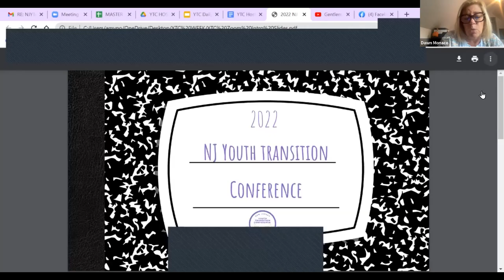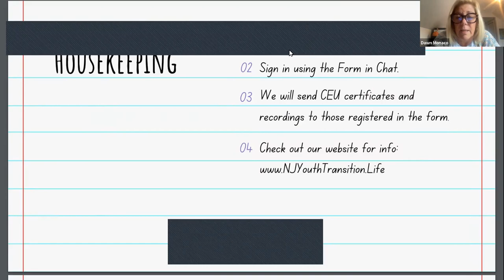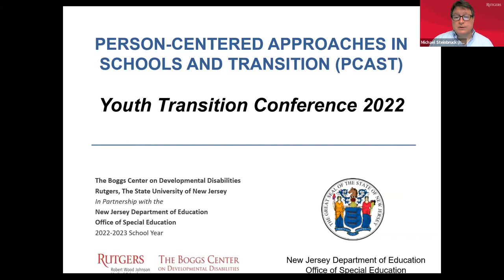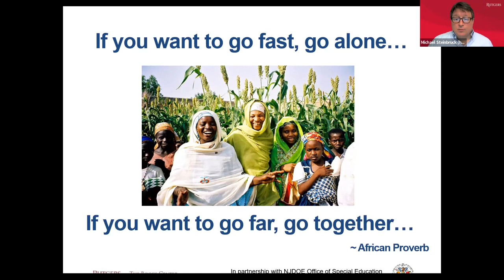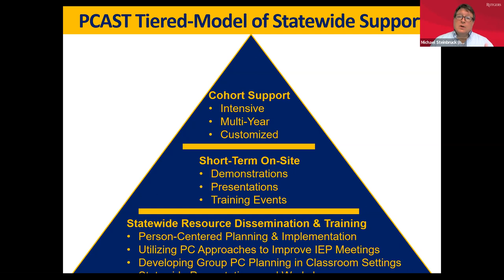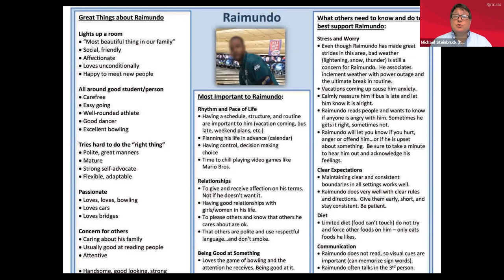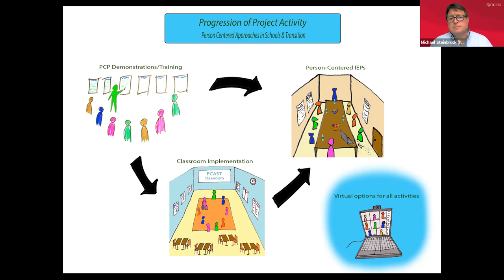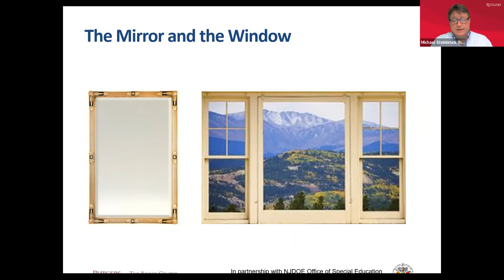Group Person Centered Planning in the Classroom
In this moderated panel presentation you will hear directly from Special Education teachers about their experiences developing and implementing person-centered plans with groups of students in their classroom-wide. The session will share strategies for implementation along with successes and challenges using a community of practice model. Video examples will be shared and attendees will have an opportunity to ask questions of the panel.

Presented by: Michael Steinbruck, Senior Training & Consultation Specialist, Rutgers/Boggs Center PCAST Project – Moderator and Panel of Special Education Teachers from NJ Public Schools

Intended Audience: professionals